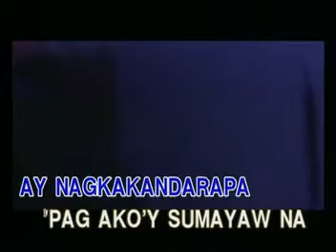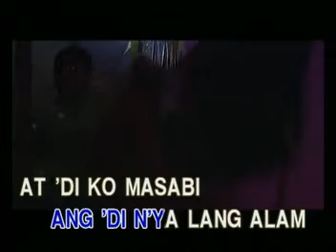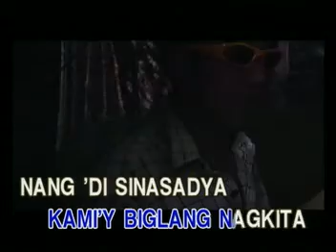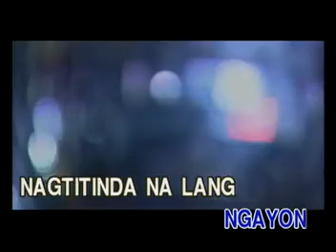MUSIC07 Modelong Charing - Blakdyak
VCD Title: Hapi-Hapi Hits (Ngayon at Noon)
VCD Released: June 24, 2004
VCD Catalogue: VCD-W-277
Label: Vicor Music Corporation